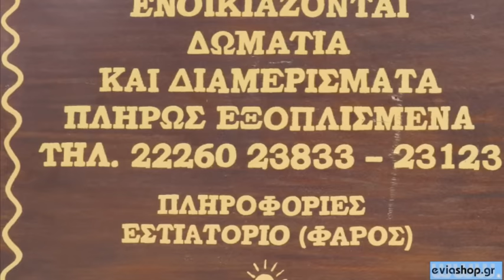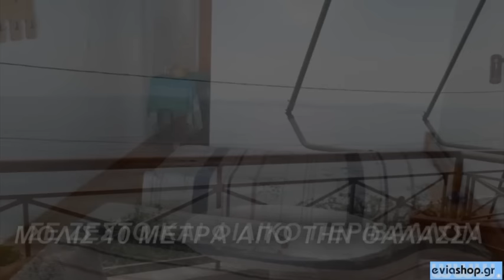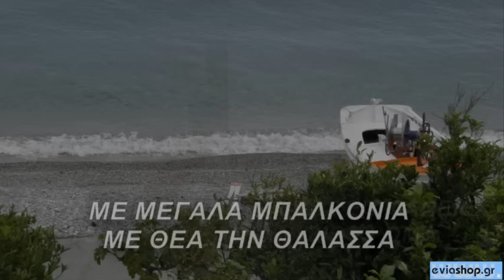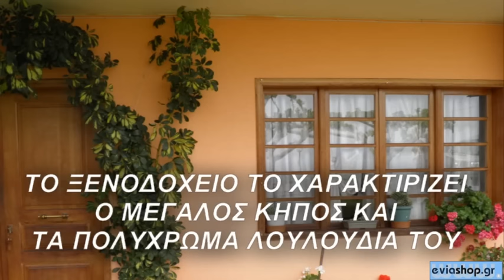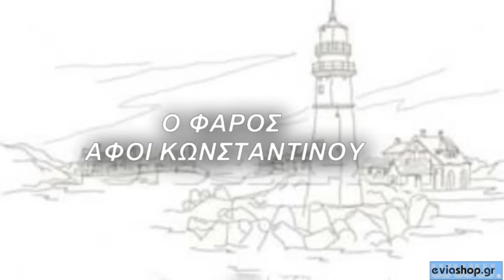ΦΑΡΟΣ ΕΝΟΙΚΙΑΖΟΜΕΝΑ ΔΩΜΑΤΙΑ ΗΛΙΑ by eviashop.gr